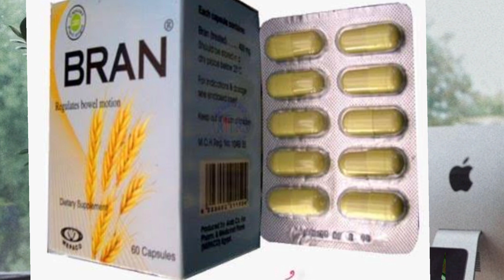لا تتناول الخبز و منتجات الدقيق قبل مشاهدة هذا الفيديو/هذا الخبز و الدقيق يحميك من الامراض المزمنه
كيف أثر تناول الحبوب الكاملة والمنخوله بمرور الوقت على خمسة عوامل خطر لأمراض القلب: الخصر الحجم وضغط الدم والسكر في الدم والدهون الثلاثية والكوليسترول HDL ("الجيد").

Whole- and Refined-Grain Consumption and Longitudinal Changes in Cardiometabolic Risk Factors in the Framingham Offspring Cohort. The Journal of Nutrition, 2021; DOI: 10.1093/jn/nxab177
 الدراسة التي أجراها باحثون في مركز أبحاث التغذية البشرية جان ماير التابع لوزارة الزراعة الأمريكية حول الشيخوخة في جامعة تافتس ،
باستخدام بيانات من مجموعة دراسة نسل دراسة فرامنغهام للقلب ، والتي بدأت في السبعينيات لتقييم عوامل الخطر طويلة المدى لأمراض القلب ، فحص البحث الجديد النتائج الصحية المرتبطة باستهلاك الحبوب الكاملة والمكررة على مدى 18 عامًا. كان معظم المشاركين البالغ عددهم 3100 من المجموعة من البيض ، وفي المتوسط ، في منتصف الخمسينيات من العمر في بداية جمع البيانات.
قارن فريق البحث التغييرات في عوامل الخطر الخمسة ، على مدار أربع سنوات ، عبر أربع فئات من تناول الحبوب الكاملة المبلغ عنها ، والتي تتراوح من أقل من نصف حصة يوميًا إلى ثلاث حصص أو أكثر يوميًا. وفقًا للإرشادات الغذائية للأمريكيين 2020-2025 ، فإن الكمية الموصى بها من الحبوب الكاملة هي ثلاث حصص أو أكثر يوميًا. مثال على الوجبة هو شريحة واحدة من خبز الحبوب الكاملة ، ونصف كوب من رقائق الشوفان الملفوفة ، أو نصف كوب من الأرز البني.
أظهرت النتائج أنه لكل فترة أربع سنوات:
زاد حجم الخصر بمتوسط يزيد عن 1 بوصة في المشاركين الذين يتلقون كميات منخفضة ، مقابل حوالي نصف بوصة في المشاركين الذين تناولوا كميات كبيرة.
حتى بعد حساب التغيرات في حجم الخصر ، كان متوسط الزيادات في مستويات السكر في الدم وضغط الدم الانقباضي أكبر لدى المشاركين الذين تناولوا كميات منخفضة مقارنة بالمشاركين الذين تناولوا كميات كبيرة.

درس الباحثون أيضًا عوامل الخطر الخمسة في أربع فئات من تناول الحبوب المكررة ، والتي تتراوح من أقل من حصتين يوميًا إلى أكثر من أربع حصص يوميًا. أدى انخفاض تناول الحبوب المكررة إلى انخفاض متوسط الزيادة في حجم الخصر وانخفاض متوسط أكبر في مستويات الدهون الثلاثية لكل فترة أربع سنوات.
"تشير النتائج التي توصلنا إليها إلى أن تناول الأطعمة المصنوعة من الحبوب الكاملة كجزء من نظام غذائي صحي يوفر فوائد صحية تتجاوز مجرد مساعدتنا على فقدان الوزن أو الحفاظ عليه مع تقدمنا في العمر. في الواقع ، تشير هذه البيانات إلى أن الأشخاص الذين يتناولون المزيد من الحبوب الكاملة يكونون أكثر قدرة على الحفاظ على وزنهم. نسبة السكر في الدم وضغط الدم بمرور الوقت. قد تساعد إدارة عوامل الخطر هذه مع تقدمنا في العمر في الحماية من أمراض القلب ، "هذا ما قاله نيكولا ماكيون ، المؤلف الأول والمراسل والعالم في فريق علم الأوبئة التغذوية في وزارة الزراعة الأمريكية (HNRCA).
"هناك العديد من الأسباب التي تجعل الحبوب الكاملة تساعد الأشخاص في الحفاظ على حجم الخصر وتقليل الزيادات في عوامل الخطر الأخرى. يمكن أن يكون لوجود الألياف الغذائية في الحبوب الكاملة تأثير مشبع ، وقد يساهم المغنيسيوم والبوتاسيوم ومضادات الأكسدة في خفض ضغط الدم: قد يكون للألياف القابلة للذوبان على وجه الخصوص تأثير مفيد على ارتفاع السكر في الدم بعد الوجبة ، "قال كالي سويكي. قامت Sawicki بهذا العمل كجزء من أطروحة الدكتوراه الخاصة بها عندما كانت طالبة في مدرسة Gerald J. and Dorothy R. Friedman لعلوم وسياسة التغذية في جامعة Tufts وأثناء عملها مع فريق علم الأوبئة التغذوية في USDA HNRCA.
كان أكبر مساهم في تناول الحبوب الكاملة بين المشاركين هو الخبز المصنوع من القمح الكامل وحبوب الإفطار الجاهزة للأكل المصنوعة من الحبوب الكاملة. تأتي الحبوب المكررة في الغالب من المعكرونة والخبز الأبيض. قد ينبع الاختلاف في الفوائد الصحية بين الحبوب الكاملة والمكررة من حقيقة أن الحبوب الكاملة أقل معالجة من الحبوب المكررة. تحتوي الحبوب الكاملة على طبقة خارجية غنية بالألياف وطبقة جرثومية داخلية مليئة بفيتامينات ب ومضادات الأكسدة وكميات صغيرة من الدهون الصحية. يزيل طحن الحبوب الكاملة هذه المكونات كثيفة المغذيات ، تاركًا وراءه فقط الحبوب المكررة المليئة بالنشا.
"يستهلك المواطن الأمريكي العادي حوالي خمس حصص من الحبوب المكررة يوميًا ، أكثر بكثير مما هو موصى به ، لذلك من المهم التفكير في طرق لاستبدال الحبوب المكررة بالحبوب الكاملة طوال اليوم. على سبيل المثال ، يمكنك التفكير في وعاء من الحبوب الكاملة بدلاً من خبز البيغل الأبيض لتناول الإفطار واستبدال الوجبات الخفيفة المصنوعة من الحبوب المكررة والمقبلات والأطباق الجانبية بخيارات الحبوب الكاملة. التغييرات الإضافية الصغيرة في نظامك الغذائي لزيادة تناول الحبوب الكاملة ستحدث فرقًا بمرور الوقت ، "قال ماكيون.

الدقيق الغير منخول
الخبز و فوائد للصحه
الامتناع عن تناول الخبز لمدة ٣٠ يوم
هل الخبز ضار بمريض السكر
الخبز والشيخوخه
الخبز وزيادة الوزن
انواع الخبز
رغيف العيش